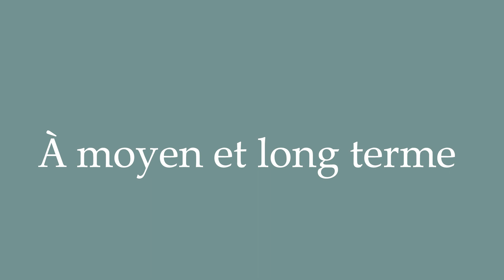How to Pronounce ''À moyen et long terme'' (Medium and long term) Correctly in French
Learn how to say and properly pronounce ''À moyen et long terme'' in French with this free pronunciation tutorial. Apprenez à prononcer des mots en français grâce à nos tutoriels.